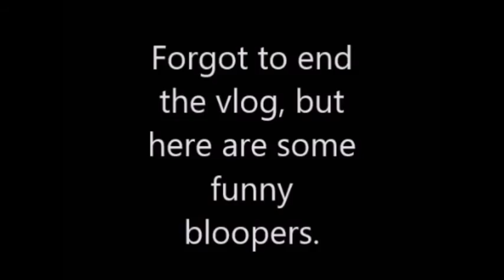I WAS KIDNAPPED!?!?!?! (Re-uploaded) | Anna Elizabeth Green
Hey Guys!!! I hoped you liked this video!!! Also, tell me which videos are your favorites so that I know what to film and know what makes you happy. I Love you guys so much and hope you all have a wonderful day!!! XOXO!!!